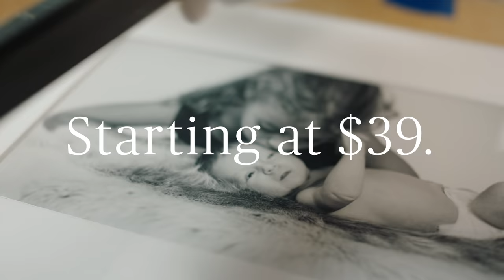Custom Framing Made Easy | Framebridge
We’re Framebridge. True custom framing made truly simple.